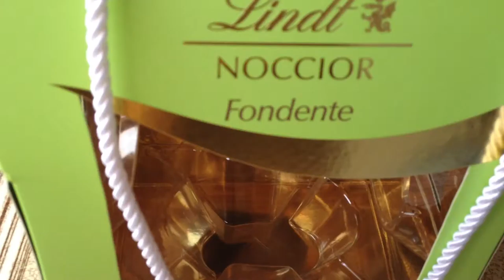Agata_easter_box.MOV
Agata-the-cat plays with an Easter Egg box